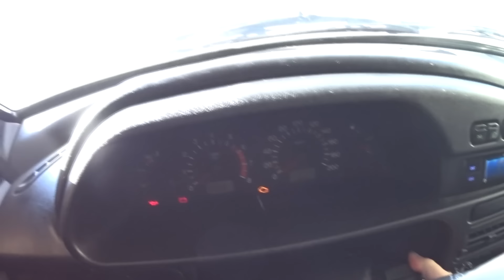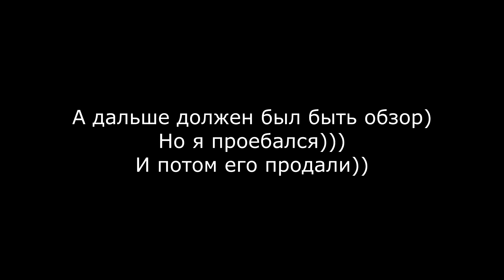ТИПА СПОРТИВНЫЕ ТОРМОЗА НА 14ку// О ДТП С BMW